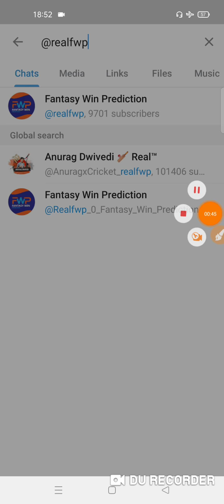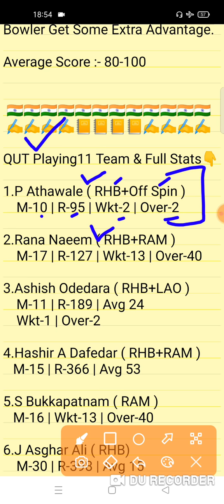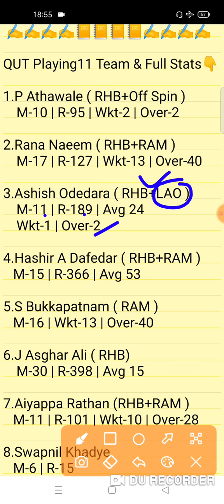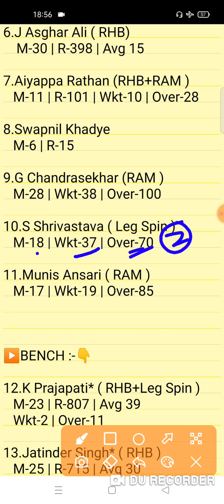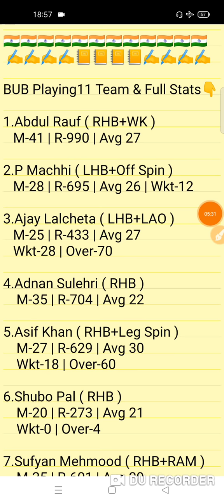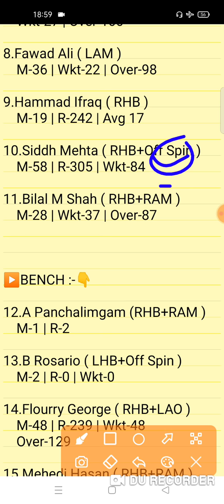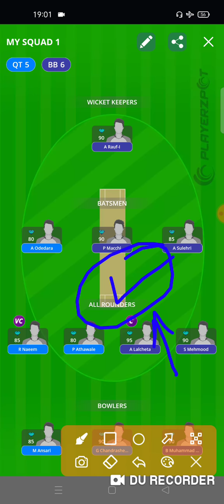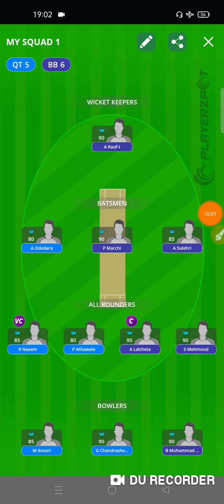QUT vs BUB Match Prediction | QUT vs BUB Fantasy Team Prediction | QUT vs BUB Today Match Team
Qurum Thunders vs Bousher Booster Oman D10 Match 2
FWP Family
real fwp
Team Prediction
Match Prediction